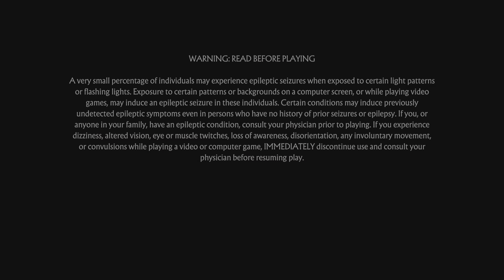Klassic Sheeva's growing presence